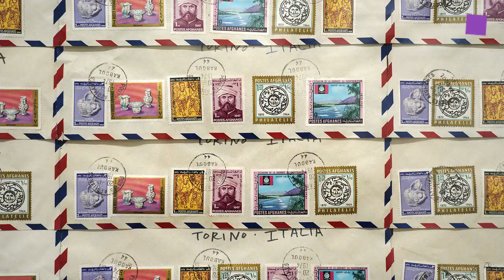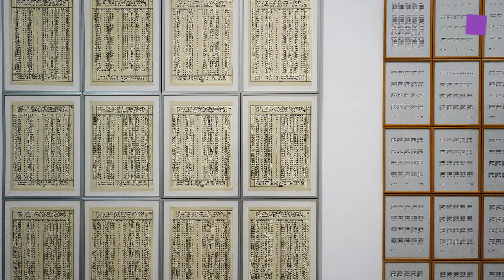theartVIEw – MISFITTING TOGETHER at mumok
The exhibition MISFITTING TOGETHER at the mumok explores the serial order as the connective tissue between these three movements Pop Art, Minimal Art and Conceptual Art. The presentation demonstrates how strongly they have influenced each other and how hard it is to pigeonhole them art-historically. MISFITTING TOGETHER paints a picture of the times by including works of Minimal and Conceptual Art—all of which are collection emphases of Peter and Irene Ludwig. Curated by Marianne Dobner and Naoko Kaltschmidt. In their “mutual nonconformity,” the works in MISFITTING TOGETHER represent the basis for this fall’s Warhol exhibitions, ANDY WARHOL EXHIBITS a glittering alternative and DEFROSTING THE ICEBOX. Guesting at mumok: The Hidden Collections of the Antiques Collection of Kunsthistorisches Museum Wien and Weltmuseum Wien. Andy Warhol’s last exhibition at mumok was in 1981, when he was still alive. Some forty years later, it is long overdue to present his oeuvre in a comprehensive art-historical context. July 01, 2020 to January 06, 2021
Artists: Lutz Bacher, Alighiero Boetti, Daniel Buren, Hanne Darboven, Jan Dibbets, Heinz Gappmayr, Robert Indiana, Jasper Johns, Donald Judd, On Kawara, Joseph Kosuth, Sol LeWitt, Roy Lichtenstein, Dóra Maurer, Claes Oldenburg, Friederike Pezold, Larry Poons, Charlotte Posenenske, Peter Roehr, Robert Smithson, Daniel Spoerri, Andy Warhol.
Die Sammlungspräsentation MISFITTING TOGETHER im mumok mit der seriellen Ordnung als verbindender Komponente von Pop Art, Minimal Art und Conceptual Art auseinander. Sie zeigt, wie stark diese einander beeinflusst haben und wie ungern sie sich in kunsthistorische Schubladen zwängen lassen. MISFITTING TOGETHER verortet Warhols Werk deshalb nicht nur im Rahmen der Pop Art, sondern zeichnet ein differenzierteres Bild der Zeit, indem Arbeiten der Minimal und Conceptual Art hinzugezogen werden – allesamt Sammlungsschwerpunkte von Peter und Irene Ludwig. In ihrer „gemeinsamen Unangepasstheit“ bilden die Werke in MISFITTING TOGETHER die Grundlage für die im Herbst stattfindenden Warhol-Ausstellungen ANDY WARHOL EXHIBITS a glittering alternative und DEFROSTING THE ICEBOX. Die verborgenen Sammlungen der Antikensammlung des Kunsthistorischen Museum Wien und des Weltmuseum Wien zu Gast im mumok. Andy Warhol stellte zuletzt 1981 – also noch zu Lebzeiten – im mumok aus. Knapp 40 Jahre später ist es mehr als überfällig, sein Schaffen in einem umfassenderen kunsthistorischen Kontext zu präsentieren. Kuratiert von Marianne Dobner und Naoko Kaltschmidt. 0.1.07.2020 – 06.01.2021.